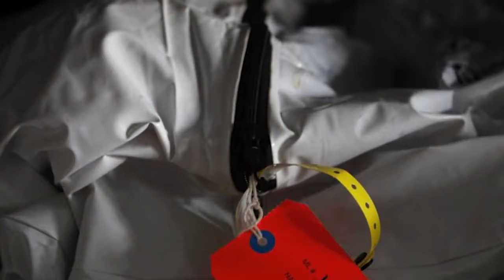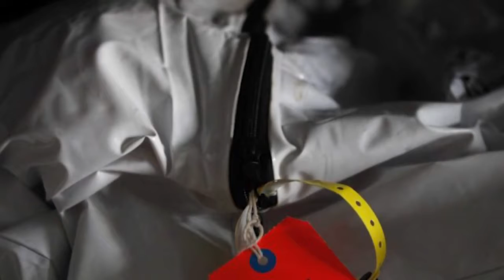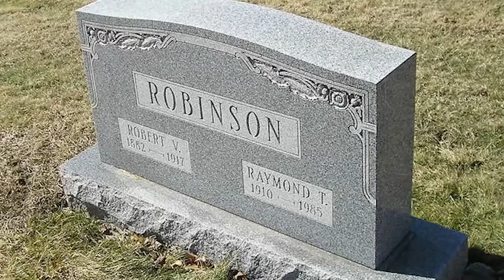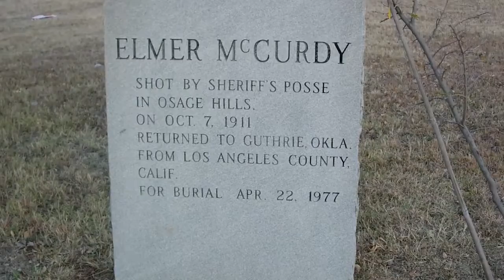Completely Weird Urban Legends That Turned Out To Be True!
10 Mysterious Photos That Cannot Be Explained...